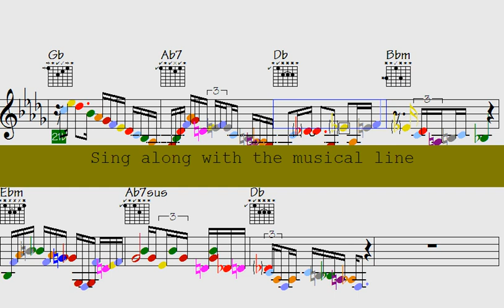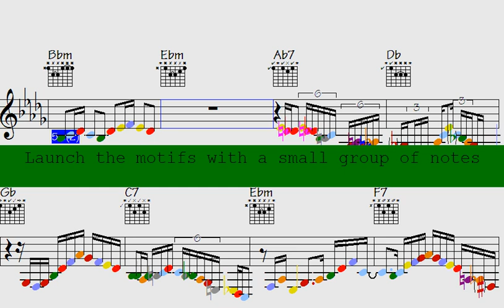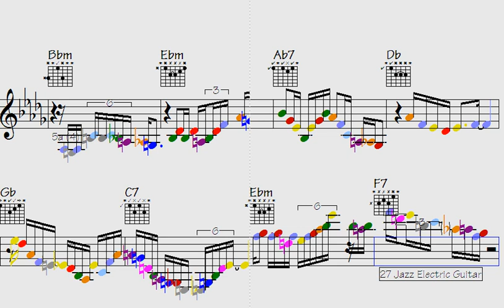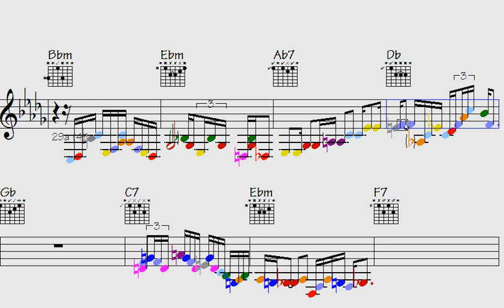🎶Discover the Mysterious & Seductive Sound of 'Underground in Aruba' - Your New Favorite Secret Jam!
Thanks for supporting my data file hosting/maintenance, here's the link to check out all data of this song: Underground in Aruba (music sheet notation - transposable solos/licks in midi file - video to play along...)

l2k